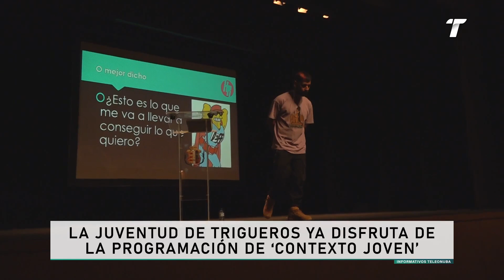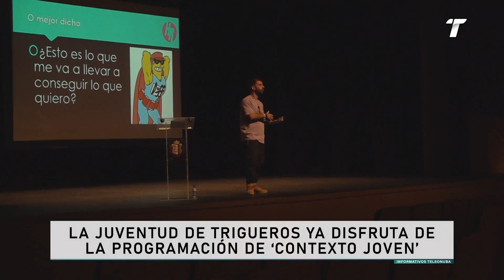La juventud de Trigueros ya disfruta de la programación de 'Contexto Joven'